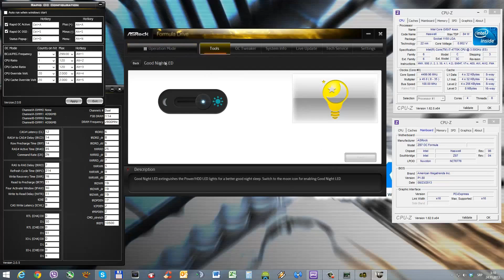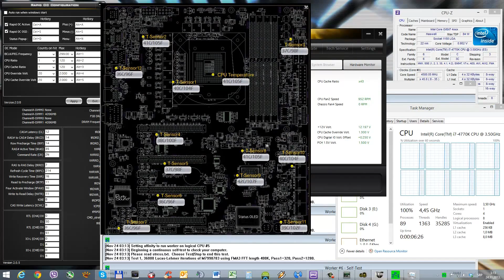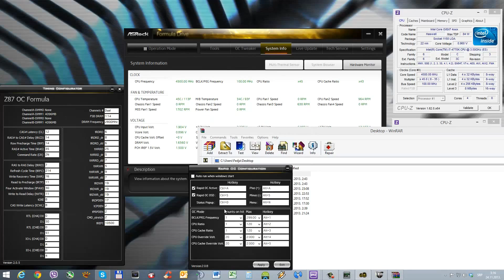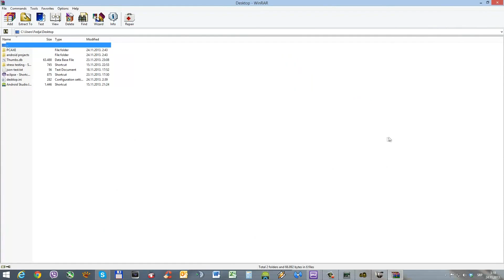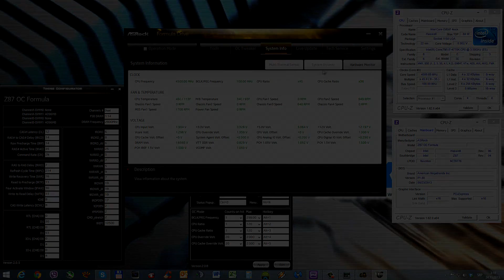ASRock Z87 OC Formula software [PCAXE.COM]